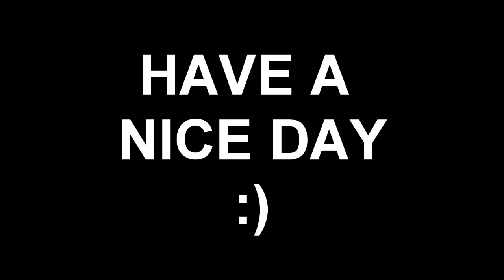DISNEYLAND REOPENS IN MINECRAFT?!?!?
We randomly decided to play Minecraft and this is how it went. it started off with me just making a small train track for taha. for now, we are just messing around in creative mode to get a feel for it. there's a part 2 to this video that'll come soon  !!  comment down below to let me know if this was interesting to watch or not.
:D